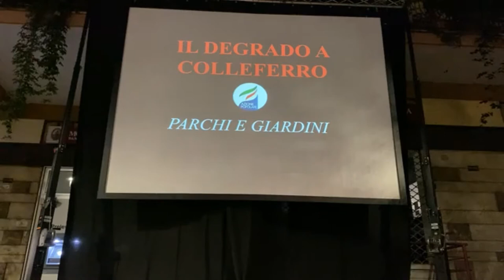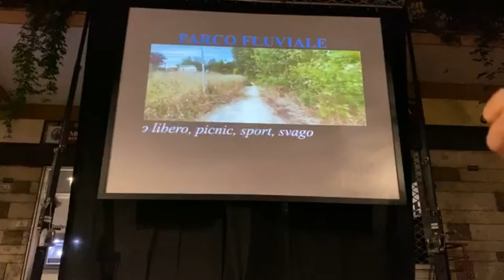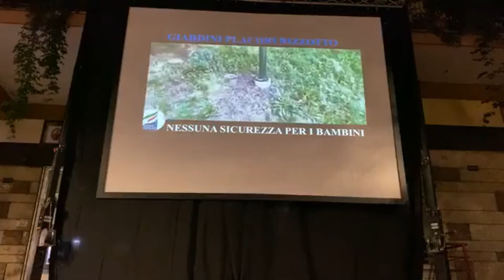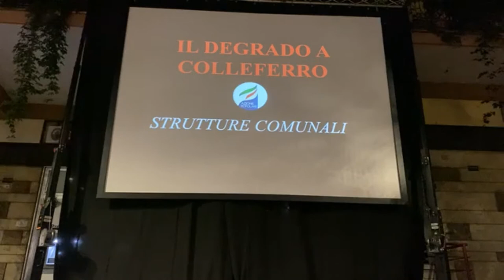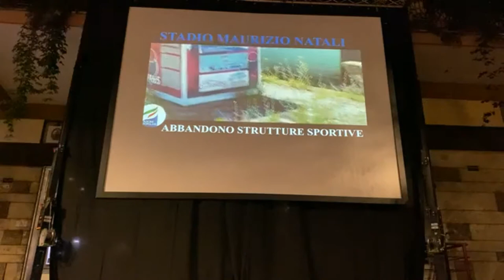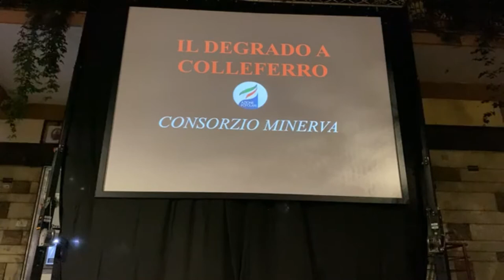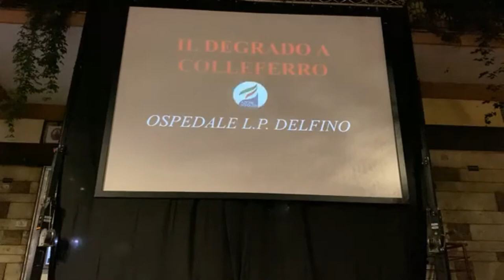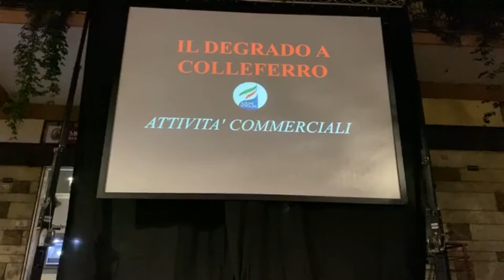Incontro con la città di Colleferro del Presidente Silvano Moffa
La forza di una scelta. Video integrale.
E' tempo di bilanci, non solo per chi ha governato negli ultimi cinque anni, ma anche per chi è stato all'opposizione.
16 luglio 2020 piazza Gobetti.
Silvano Moffa - Presidente Nazionale Azione Popolare
Marco Sabene - Giornalista RAI